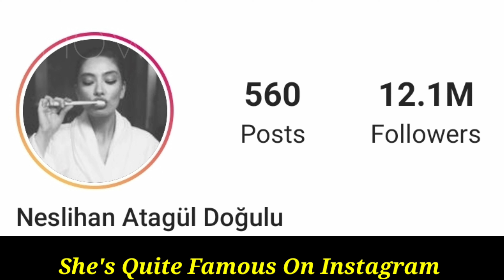Neslihan Atagül Lifestyle 2021, Biography, Income, Husband, Age, Kimdir, Hobbies, Facts BY ShowTime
Neslihan Atagül Doğulu Biyografi 2021, Lifestyle, Kimdir, Income, Husband, Real Age, Height, Weight, Hobbies, Facts BY ShowTime

Neslihan Atagül (Istanbul, born 20 August 1992) is a Turkish actress. She is best known for her role in Kara Sevda[2] (2015–2017), one of the most successful Turkish series, sold to more than 110 countries and the only winner of the International Emmy Award in 2017. She is currently known for her role in the serie Sefirin Kızı as Nare Çelebi.

Also noteworthy are his leading roles in the series Fatih Harbiye (2013–2014) on the Show TV channel as Neriman Solmaz and in the films Araf and Senden Bana Kalan. Throughout her acting career, Neslihan has received numerous awards and accolades for her performances, including the Academy Award for "Best Actress" at the Tokyo International Film Festival.

Neslihan started dating her Fatih Harbiye co-star, Kadir Doğulu, in October 2013. On July 2015. They got engaged in November 2015, and were married on July 2016.